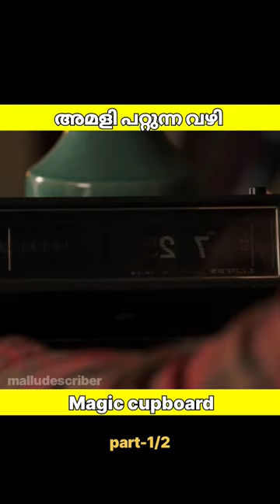Magic cupboard 😱Part-1#youtubeshorts